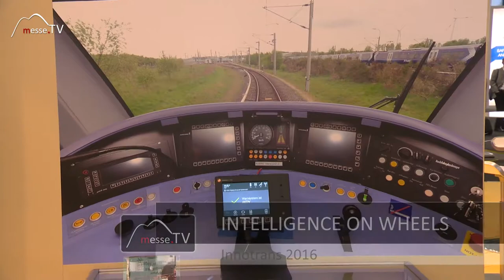Intelligence on Wheels • Portable Sicherungstechnik für Züge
Intelligence on Wheels wurde 2012 mit der Zielsetzung Zugkollisionen zu vermeiden, gegründet.

Ein zusätzlicher Schutz wird durch das Kollisionswarnsystem entlang der Bahnstrecke, via App am Gleisarbeiter und in den Zügen eingebaut. Die portable Sicherungstechnik ist funktional eingeschränkter, bietet jedoch denselben Schutz wie die fest Eingebaute. Wofür eignet sich diese Technik und wo wird sie eingesetzt?

Im Gespräch mit CEO Dr. Thomas Strang auf der InnoTrans 2016.